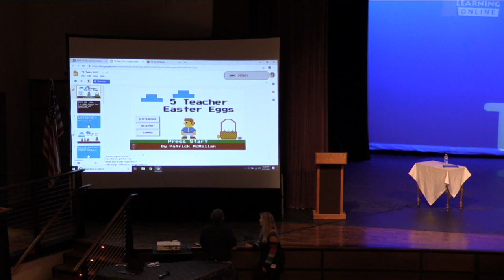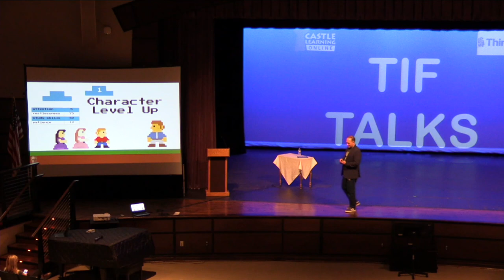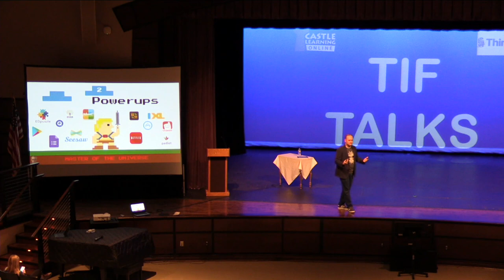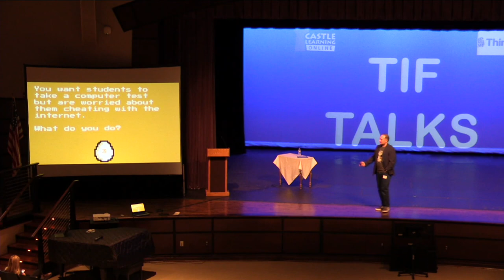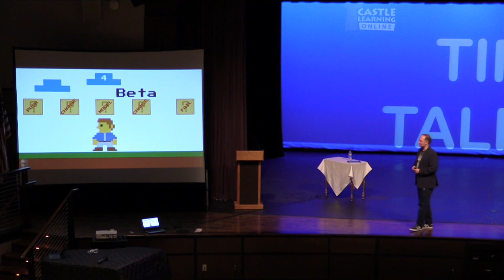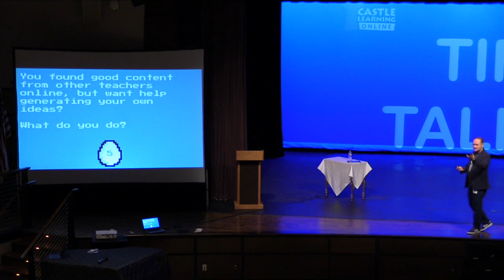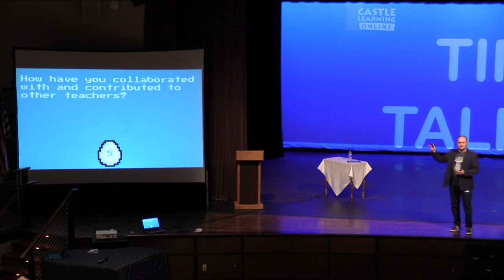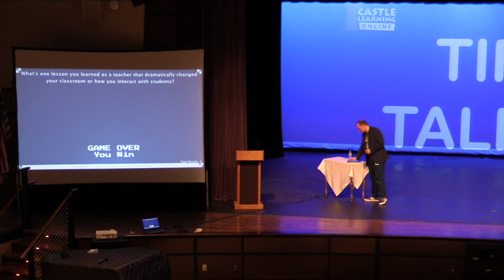TIF Talk Patrick McMillan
TIF Talks 2019 Presentation by Holland Technology Integrator, Patrick McMillan